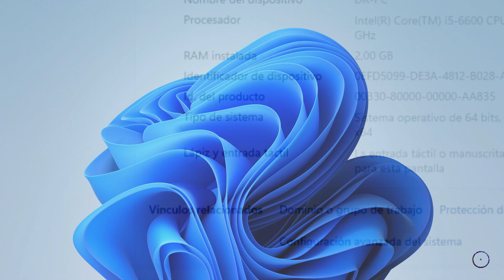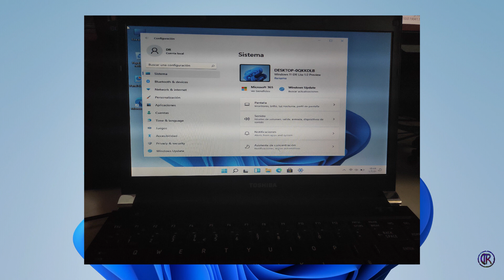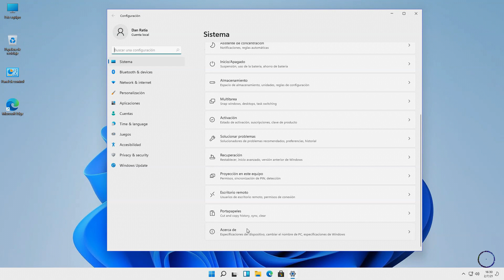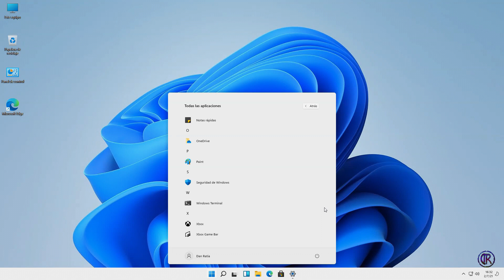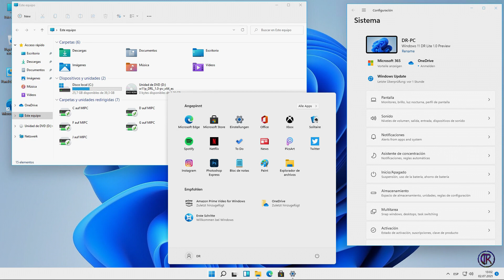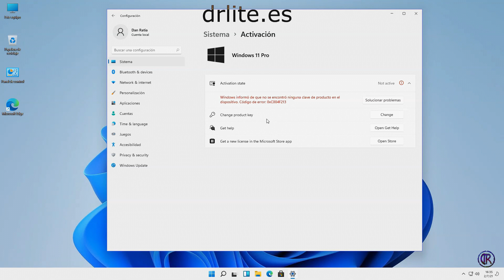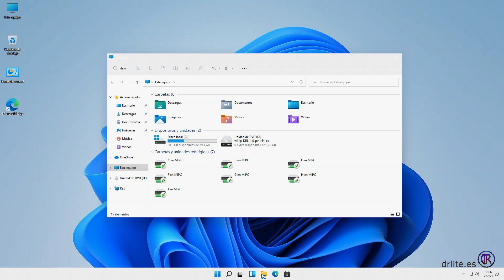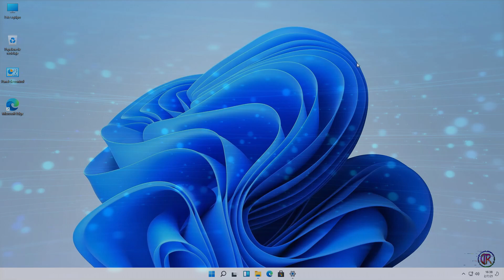Windows 11 Insider Preview Dan Ratia MOD 1.0 | 🚫 Sin Verificacion De TPM - Secure Boot 🚫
💻 Aqui teneis mi version MOD de la recientemente publicada, en canal Insider, versión de Windows 11, en este caso la variante Pro y en arquitectura de 64bits (no hay en 32bits) 💻
Esta 1.0, tiene instalación semidesatendida (con creación de usuario y contraseña), es semireducida (reducción suave) y no lleva la verificación del TPM ni el Secure Boot.

Requisitos
- Equipo con CPU de 64bits

Links
- Encontrareis toda la información y descargas en el primer comentario fijado (más abajo)

(NOTA) Ninguna de las versiones de DR Lite van PRE-ACTIVADAS, esta versión no es una excepción.

Cualquier duda o comentario, dejadlos aquí mismo.
Un saludo 😉👌🏻